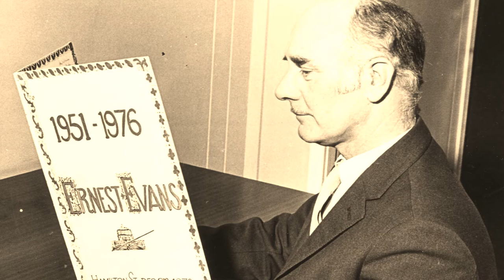I'll Walk With God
In memory of my Dad, Ernie Evans who died eight years ago today.  Hope you enjoy the old photos as well as the singing.